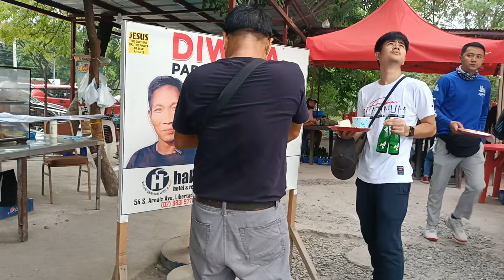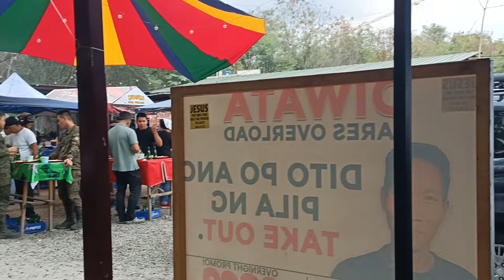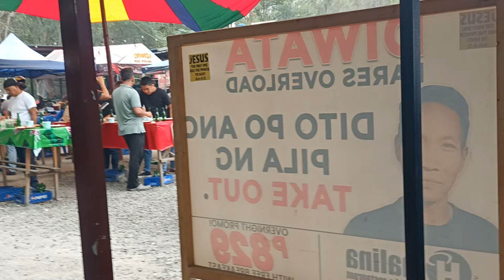PARES OVERLOAD NI DIWATA WALANG KUPAS DINADAGSA PA DIN.